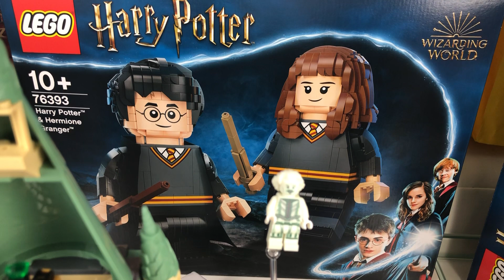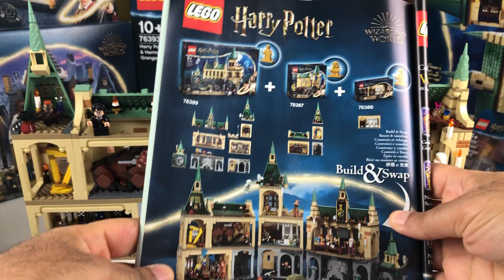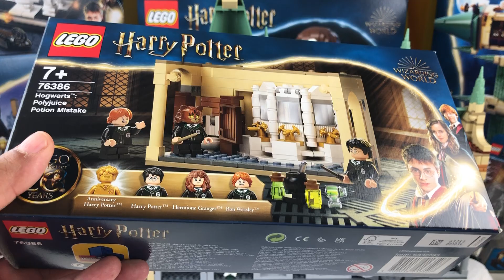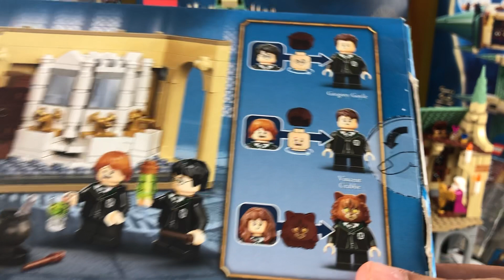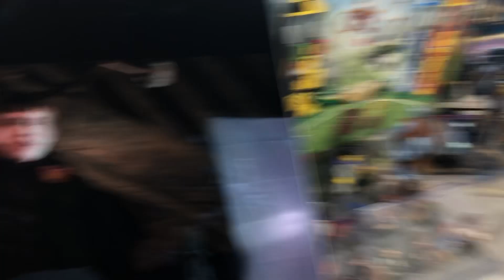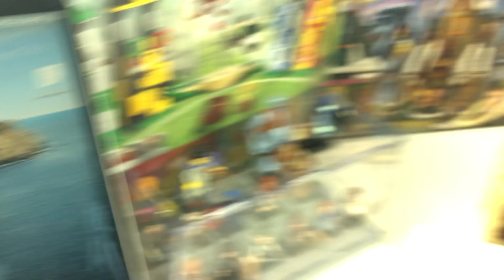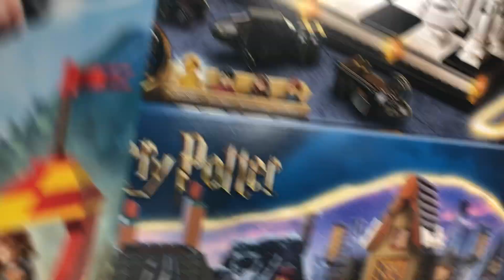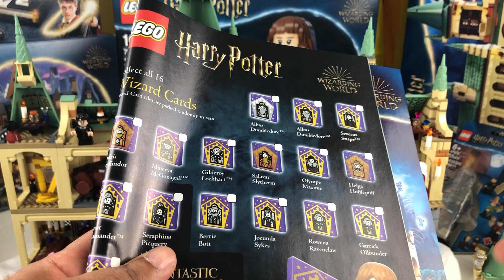2021 Harry Potter Setleri 20 sene özel Setler + Ocak 2021 Setleri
LEGO Harry Potter Setleri 2021

Haziran 2021Setleri:
LEGO 76393 Harry Potter ve Hermione Granger
Lego 76394  Dumbledore`un Anka Kusu Fawkes
Lego 40495 Harry Potter Brickheadz Harry , Hermione, Ron ve Hagrid
Lego 40496 Brickheadz Voldemort, Nagini ve Bellatrix
Lego 76388 Hogsmeade Köyü Ziyareti
Lego 76392 Hogwarts Büyücün Satranci
Lego 76389 Hogwarts Sirlar Odasi
Lego 76387 Hawarts Fluffy ile Karsilasma
Lego 76386 Hogwarts cok Özlü Iksir Hatasi
Lego 76395 Ilk ucus dersi
Lego 40500 Aksesuar ve Harry Potter Minifigürleri

Ocak 2021Setleri:
Lego 76385 TILSIM Dersi Ravenclaw
Lego 76382 Bicim Değiştirme Dersi Gryffindor
Lego 76383 IKSIR Dersi Slytherin
Lego 76384 Bitkibilim Dersi Havelpuff

Bu Videoda sizlere 2021 de çıkan bütün Lego Harry Potter setlerini bir araya getirdim. Ne yazikki video istediğim gibi olmadı fakat en yakin zamanda yenisini hazirlayacagim

Lego Harry Potter oyuncaklarini Türkce sundum